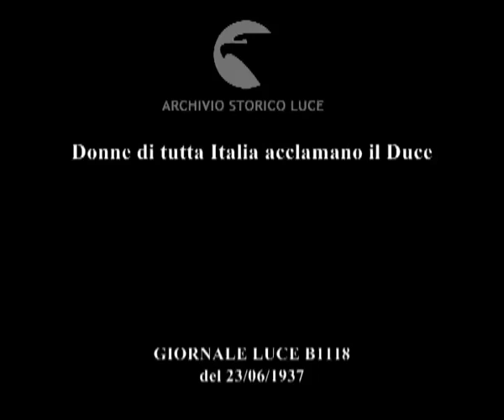Donne di tutta Italia acclamano il Duce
Descrizione sequenze:60000 donne di tutta Italia sono schierate su via dei Fori Imperiali, sullo sfondo il Colosseo ; le donne indossano abiti tradizionali ; la sfilata delle donne provenienti da tutte le provincie d'Italia ; un fiume di donne da piazza Venezia sino al Colosseo ; Mussolini saluta dal balcone di palazzo Venezia e l'acclamazione si alza ancora più forte ; Mussolini tiene un discorso alle donne italiane ritenendolo parte importante nello sviluppo del regime fascista ;